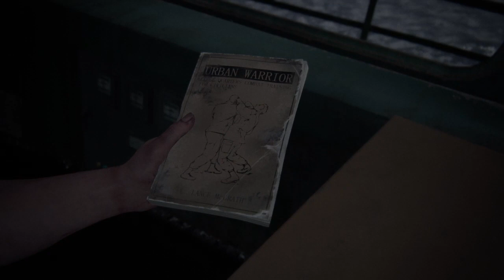The Last of Us™ Parte II (O Navio)